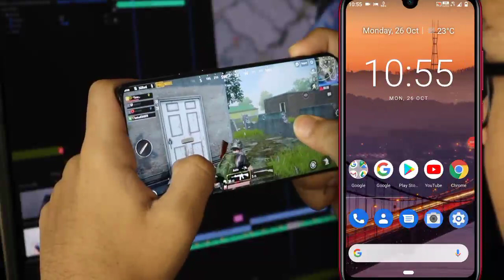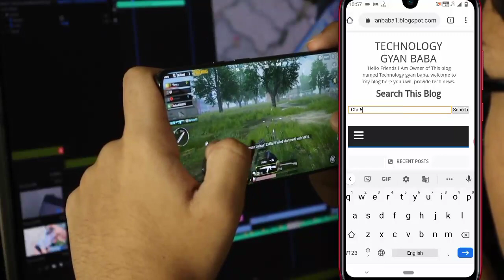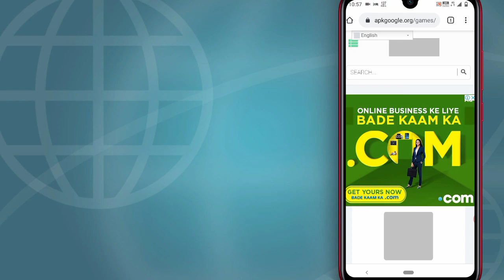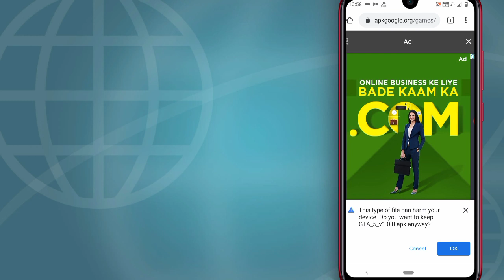Gta 5 download Apk + Data | No verification problem | gta 5 play in 2020 | highly compressed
Gta 5 download Apk + Data | No verification problem | gta 5

Others contact links

my gears

2nd laptop